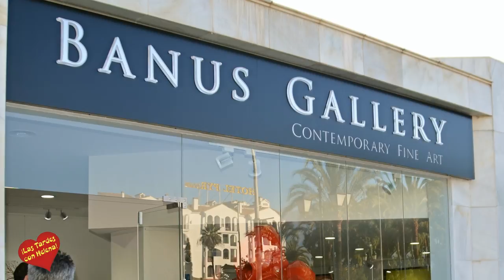Inauguracion de Banus Gallery